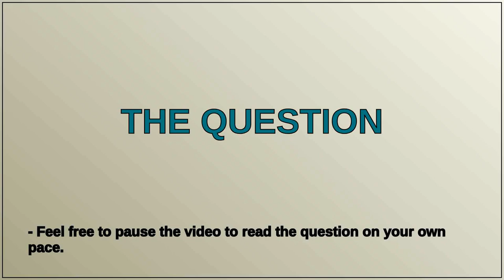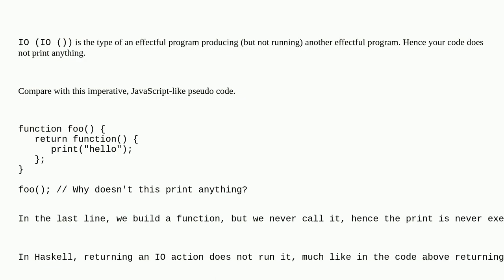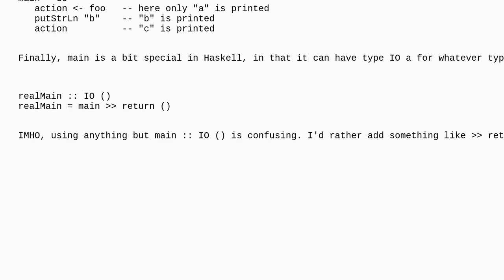Why there is no output for wrapped IO in Haskell?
A special thanks goes out to the community

  haskell